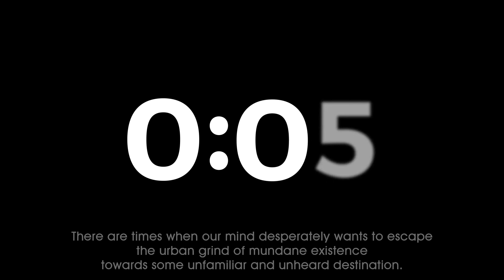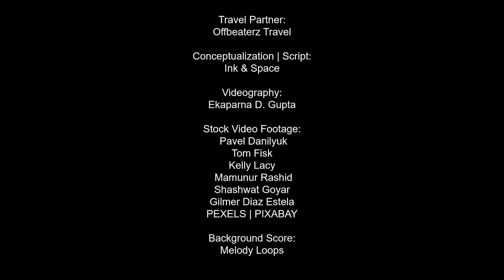Day Trip from Kolkata || AWAY TO THE SHORE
Going places is surely fun. But it doesn't necessarily mean that the destination has to be always meaningful. What matters is that how we enjoy our journey and to what extent.

Here is one such day trip of ours, not too far away from our hometown Calcutta.